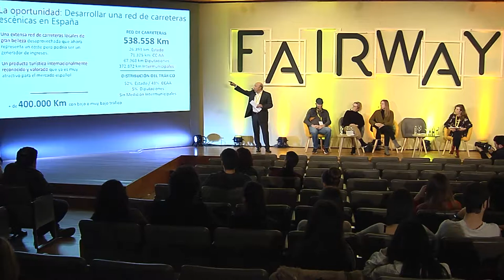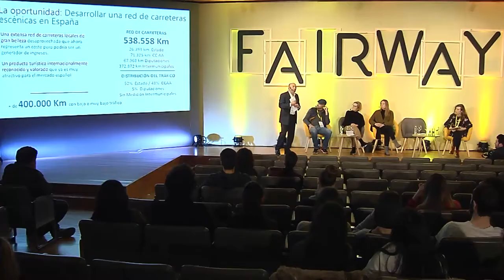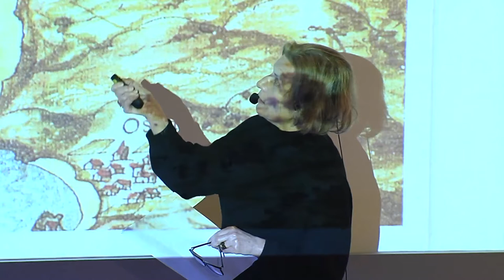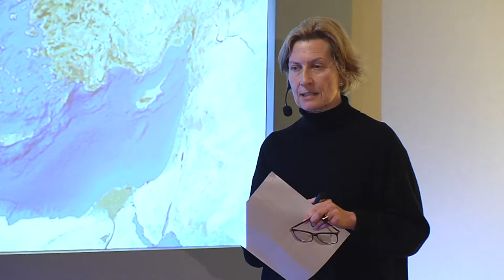Conferencia Coloquio: Rutas y Caminos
Inmersos en el proceso de vivir un viaje experiencial, de lo que se trata es de aprender a disfrutar del camino en sí. La cuestión no es ya trasladarse de un lugar a otro, sino de que la ruta que realicemos nos acerque a culturas, paisajes o monumentos singulares.

Esta mesa nace con la intención de abordar este fenómeno y también ejemplos concretos de caminos que se han creado bajo estas premisas. ¿Observamos similitudes?

Modera: Olalla Gómez, La Voz de Galicia